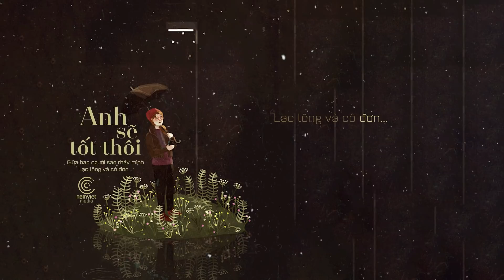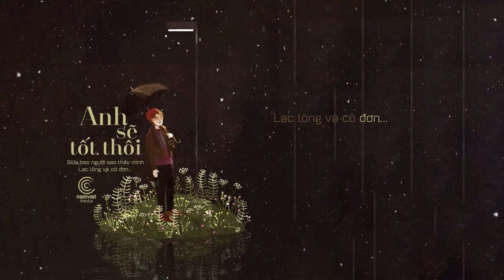Anh Sẽ Tốt Thôi - Vũ Phương [LYRIC VIDEO]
Song: Anh Sẽ Tốt Thôi
Singer: Vũ Phương
Lyric:
Gửi về em một dòng tin nhắn cuối cùng
Chúc người luôn bình yên và luôn thấy vui
Chớ nói những câu như lời xin lỗi
Em không sai ai cũng phải đổi thay đôi lần
Viết từng câu thật dài rồi cũng xóa đi
Nhắc làm chi kỉ niệm khi đã cách xa
Quên anh đi quên luôn tình yêu ấy
Anh không sao anh sẽ tốt thôi.. Em nhé
Chỉ Là... sẽ có đôi khi
Nhìn nơi đâu cũng chỉ thấy
Những bóng hình em thôi
Chỉ là... đã trót yêu thương
Nên phải đành đi ngang qua nỗi đau này
Chỉ là... đứng dưới cơn mưa
Vậy nên anh vẫn cứ nghĩ
Về những ngày nắng ấm
Giữa bao người sao thấy mình
Lạc lõng và cô đơn...
Vậy nên anh sẽ mãi nghĩ